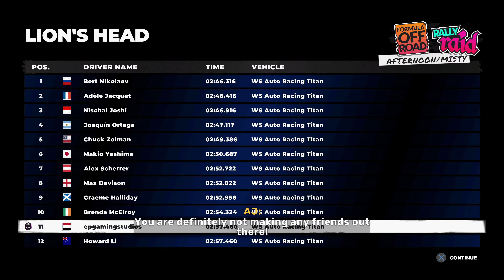DiRT 5 Career Mode Gameplay Walkthrough Part 2 - THROWDOWNS & MAIN EVENTS (Full Game) 4K PS5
DiRT 5 Career Mode Gameplay Walkthrough Part 2 Xbox One X eventually moving to the Xbox Series X

Game Description: Dirt 5 is a racing video game developed and published by Codemasters. It is the fourteenth game in the Colin McRae Rally series and the eighth game to carry the Dirt title.

Channel Production Location: EPGaming Studios